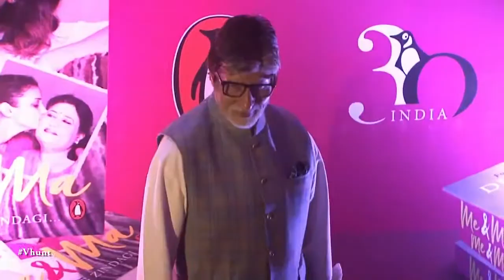Salman Changed His Voice - Bollywood Gossip 2017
Salman Khan changed his voice to that of Amitabh Bachchan and jokes apart he is suffering from throat infection it seems. Currenlty busy with Race 3 being directed by Remo Dsouza. His tiger Zinda Hai film is ready to release by Christmas.